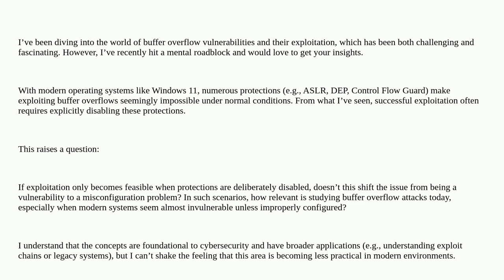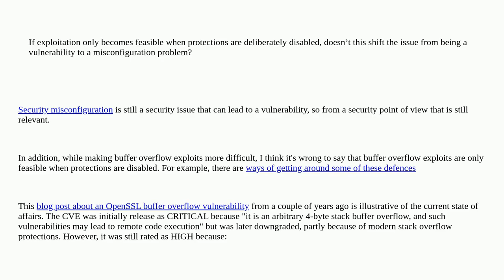Security: Should I Continue Studying Buffer Overflow Vulnerabilities?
Should I Continue Studying Buffer Overflow Vulnerabilities?

A special thanks goes out to the community

  stack-overflow buffer-overflow